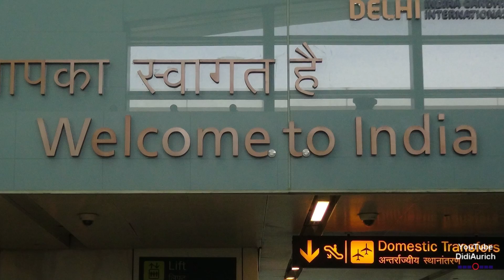Indien Indischer Ingwer-Gewürztee Zubereitung Ingwer Zimt Kardamom Tee mit Milch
didiaurich Indien Indischer Ingwer Gewürztee Ingwer Zimt Kardamom Tee Milch  indischer Chai mit Gewürzen Indischer Tee indie tea inde